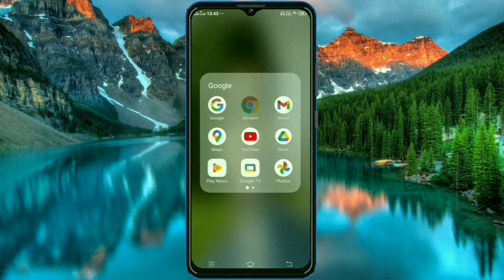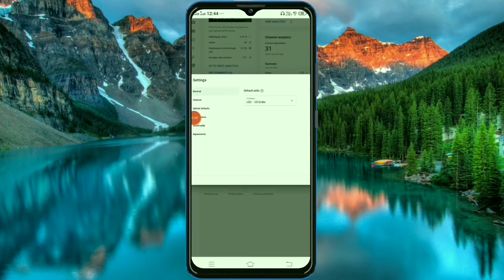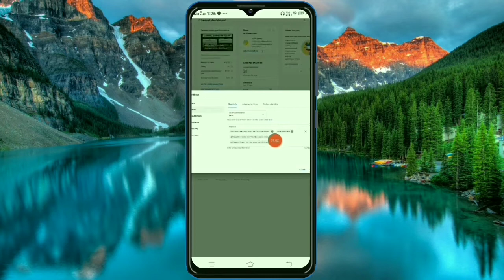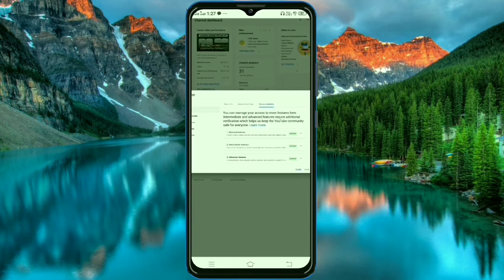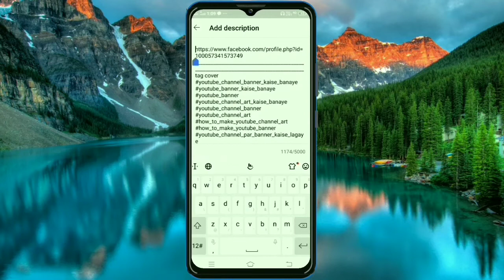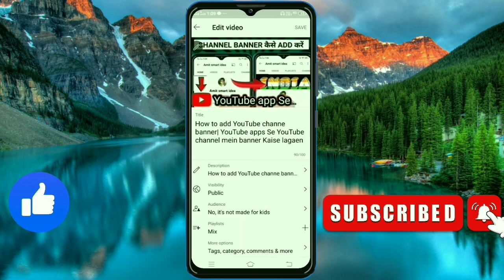Youtube Channel Ki Setting Kaise Kare Mobile Se | New Youtube Channel Setting Kaise Karen| 2022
hello everyone🖐
         and😎
Hindi namaste🙏

aaj ka is video mein bataya hun Ki kis Prakar se New YouTube Channel ka Sahi setting Kiya jata hai how to new YouTube channel right setting

🙏Ummid karta hun Video Pasand Aaega

Quick Search...🔍

youtube channel ki setting kaise kare mobile se 2022
youtube settings
mobile se youtube channel kaise banayemo
youtube par channel kaise banaye,youtube channel kaise banaye 2022
youtube channel ki setting kaise kare computer se

Amit Smart Idea
amit smart idea
Amit smart idea

🙏thank_you_for_watching_this_video🙏🙏